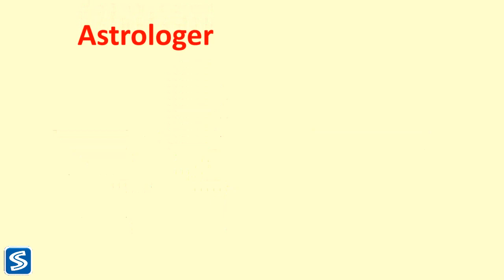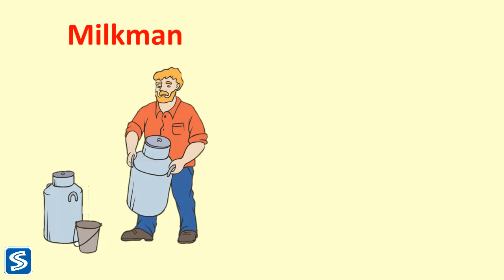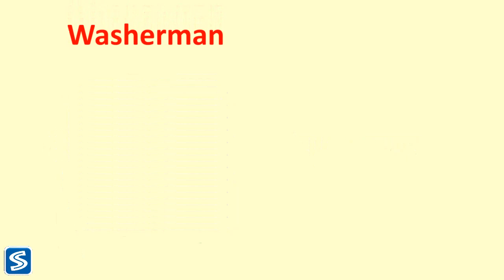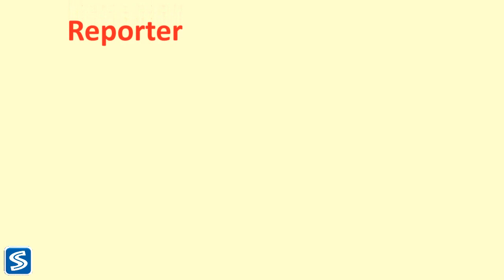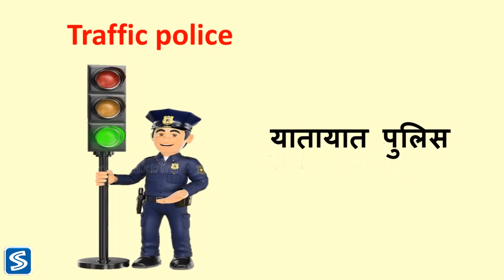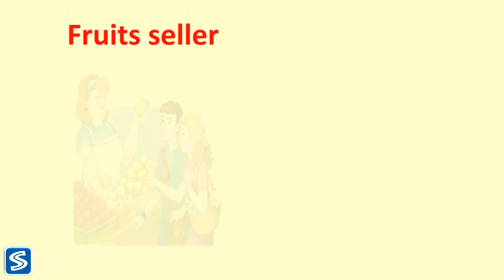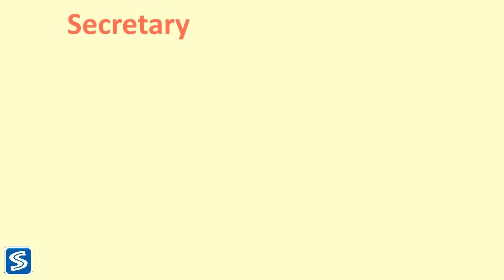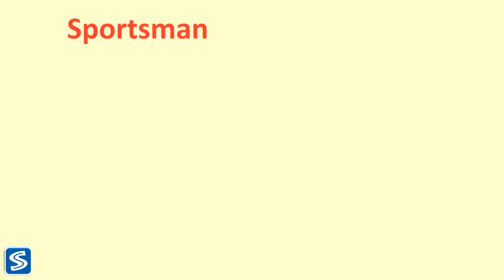Occupations and Professions name in Hindi and English